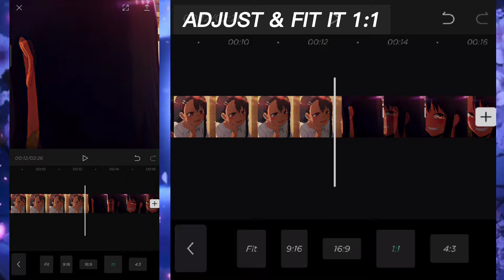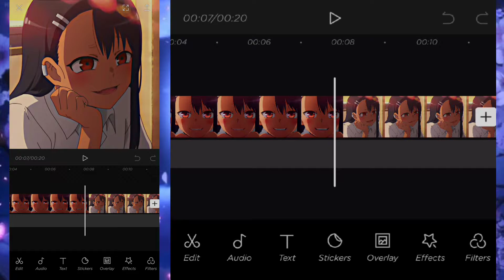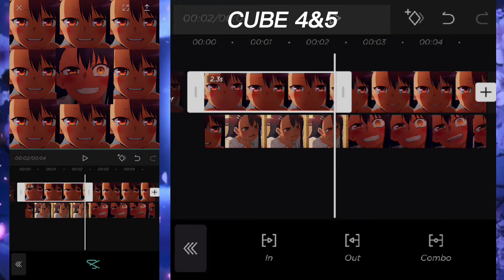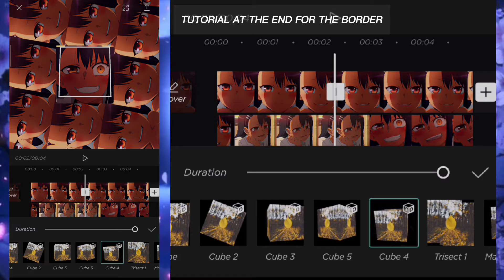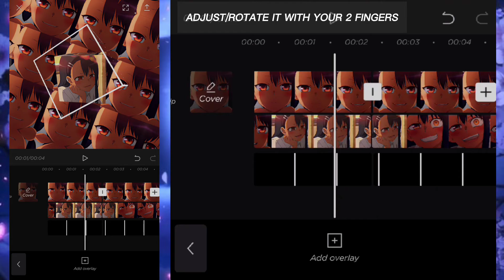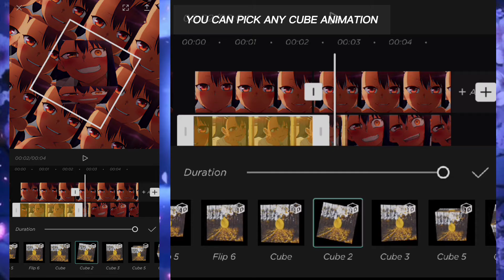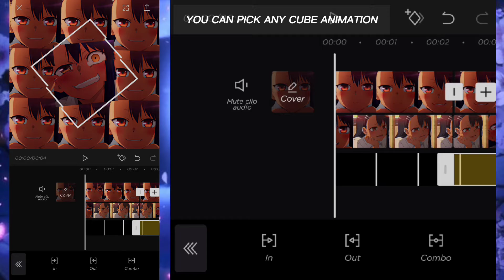How to 3D Box Diamond Transition Border With 9 Screen Effect Edit in Capcut | Tutorial